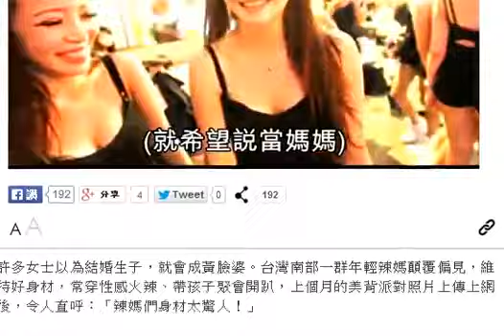嫩媽鬥sexy 開P湊仔要trendy HD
許多女士以為結婚生子，就會成黃臉婆。台灣南部一群年輕辣媽顛覆偏見，維持好身材，常穿性感火辣、帶孩子聚會開趴，上個月的美背派對照片上傳上網後，令人直呼：「辣媽們身材太驚人！」

「《南部》性感人妻mami」fb專頁由23歲李靜欣創立。李是名全職媽媽，在家兼做網上拍賣，有名歲半女兒。由於自己是新手媽媽，常在網上育嬰社群取經，因此認識一群高雄、台南和屏東等地的全職媽媽。李靜欣原只和媽媽帶着小孩吃飯聊天，為增加參與感和趣味性，上月和22名18歲到38歲的媽媽約定，每月辦一次主題派對。

辣媽制服派對上，露出事業線、露背的辣媽載歌載舞，現場氣氛高漲，小孩還過來搶麥高風，周四充斥歡樂氣氛。辣媽雖然打扮性感、但聚會時的話題卻仍以孩子和家庭為主。

台灣《蘋果日報》